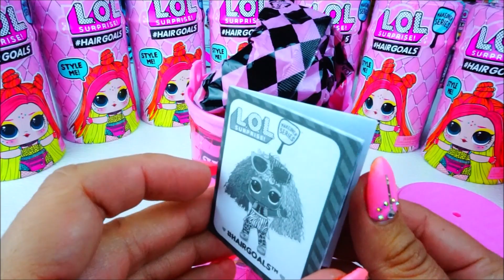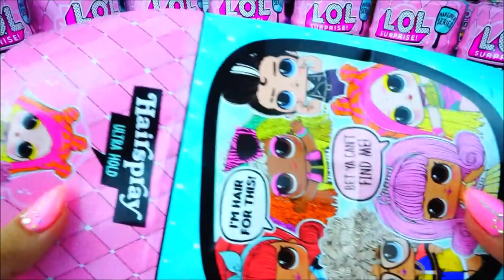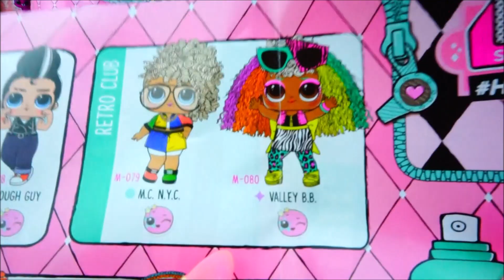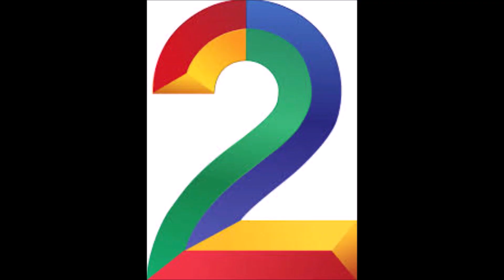NEW LOL Surprise WAVE 2 HAIRGOALS Series 5 L.O.L. LOOK ALIKE Valley B.B. Baby Doll by Karolina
Hello friends!
 We are VERY excited to open another NEW LOL DOLL for you! This time it's NEW WAVE 2 Hairgoals Series 5 LOL Surprise Series!
Dolls with HAIRS are so awesome!
Check it out who we opened and also her LOOK ALIKE ! :)

NEW LOL Surprise WAVE 2 HAIRGOALS Series 5 LOL LOOK ALIKE Valley B.B. Baby Doll Karolina

Is Valley B.B. is LMFAO? OR Nicki Minaj? OR Tekashi 69 6ix9ine?

4) NEON Kitty:

2) Spicy Kitty:
3) Cottontail Q.T.:

LOL Splatters Family Hairgoals Series 4 LOL Surprise Lil Sisters, Coloring Pencil Sharpener Review

Other great LOL Surprise Channels:
ИГРУШКИ Life
MY TOYS PINK